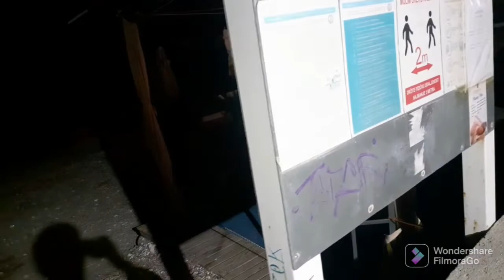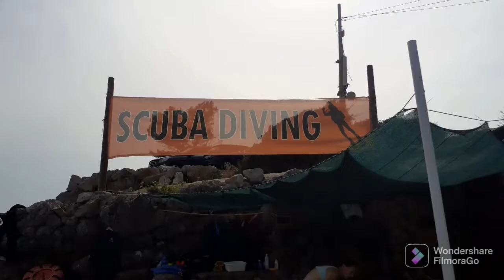Vlog - Budva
Info:
Koju kameru koristiš? Kameru od telefona Samsung Galaxy A 20.
U koju školu ideš? U Poljoprivrednu.